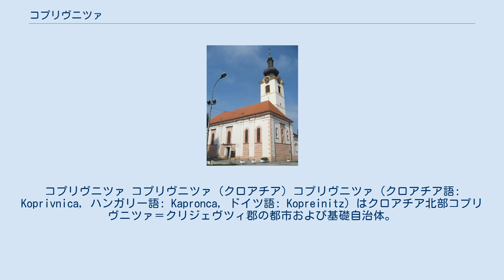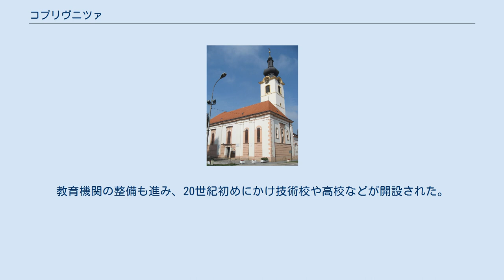コプリヴニツァ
コプリヴニツァ＝クリジェヴツィ郡
コプリヴニツァ コプリヴニツァ (クロアチア) コプリヴニツァ（クロアチア語: Koprivnica, ハンガリー語: Kapronca, ドイツ語: Kopreinitz）はクロアチア北部コプリヴニツァ＝クリジェヴツィ郡の都市および基礎自治体。
2001年現在の人口は30,994人で、コプリヴニツァ＝クリジェヴツィ郡の郡都である。
 コプリヴニツァはビロゴラ (Bilogora) の南側の傾斜地で、北側にはドラーヴァ川が流れる。
歴史的に戦略的な地域で、地理的な条件から交易や手工業、行政府の中心など開発が進められ、13世紀より町として確立している。
コプリヴニツァの地名は同名の小川の名称に因んでおり、13世紀のハンガリー王国の文書に初めて言及された。
 コプリヴニツァの名が最初に現れたのは1207年のことで、1272年に初めてラースロー4世の文書に記録されている。
1356年、ラヨシュ1世によって帝国自由都市の宣言がなされ、交易や交通の要衝として繁栄した。
14世紀、ヴァラジュディンの影響によって町はさらに発展し開発が進んだ。
この間要塞が築城され、16世紀後半までハプスブルクによってオスマン帝国の間に設置された軍政国境地帯があることから軍事的な中心でもあり、人々の生活や経済にも影響を与えた。
16世紀、17世紀を通じて帝国自由都市の権利は維持され、経済的には17世紀初めより鍛冶屋や鍵、馬具製造、宝石などのギルドが存在し、交易を基盤としたスラヴォニアでは経済的に進んだ地域とされていた。
また、17世紀後半には多くのカトリック教会が設立されている。
経済活動は城壁の外にも広がり、今日までの町を形成する通りなども整備されている。
カトリック教区の図書館もこの時期設立され、ラテン語やドイツ語の書物が所蔵されていた。
 19世紀に入ると、これまでの古いルネサンス建築やバロック様式の建築物は現在まで続く新しい建築物に置き換えられていった。
1863年新たに中心となる公園が計画され、これまであった城壁は取り除かれることになった。
また、ザグレブとブダペストを結ぶ鉄道が計画され1869年から1870年に開通した。
この時期、町は大きく近代化が進んでいる。
経済的にも発展が継続され、郊外の開発も進み工業などが発展して行く。
教育機関の整備も進み、20世紀初めにかけ技術校や高校などが開設された。